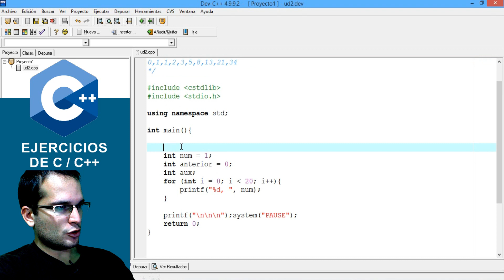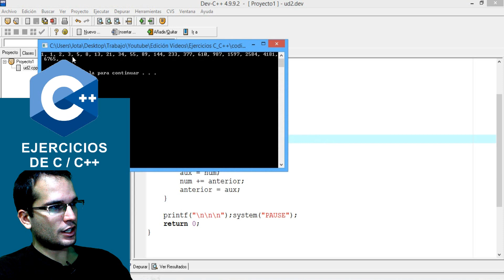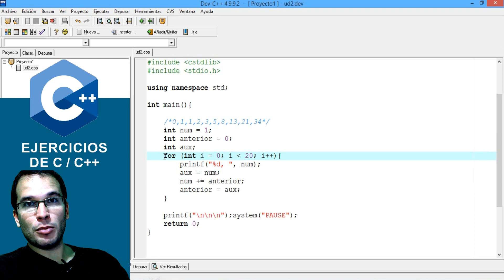Serie de Fibonacci en C++ - Ejercicios Resueltos 09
En esta serie de ejercicios resueltos de C/C++ veremos como hacer un programa que muestre los numeros de la serie de fibonacci en C++ 0, 1, 1, 2, 3, 5, 8, 13, 21, 34, 55...

▼ HOLA MUNDO!!